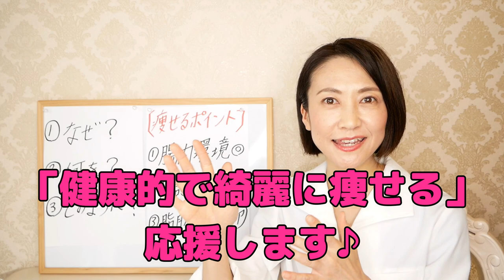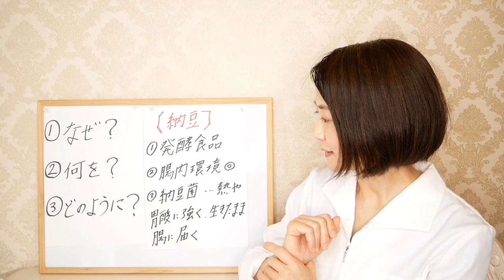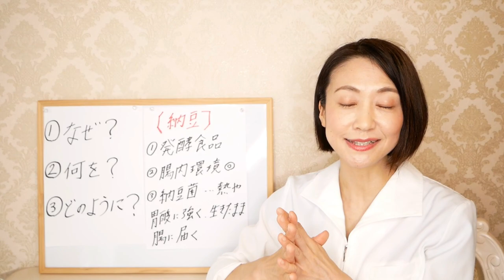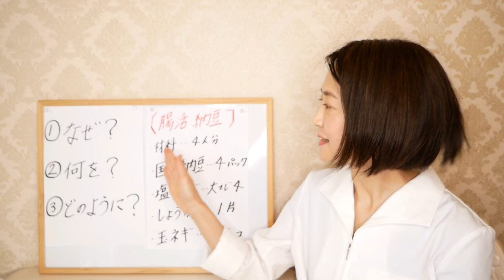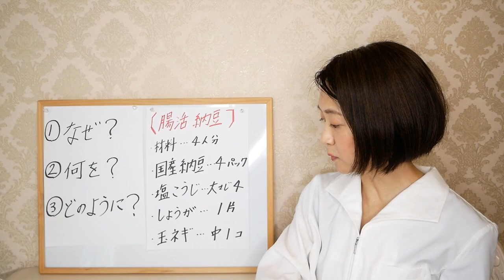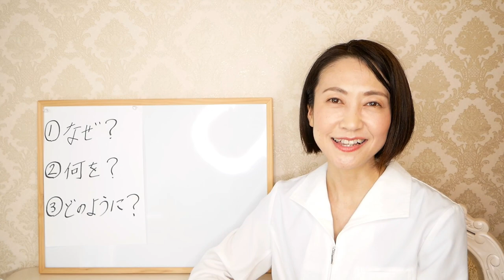【発酵作り置き】脂肪をどんどん燃焼させる腸活納豆の作り方！【保存食・塩麹・納豆】